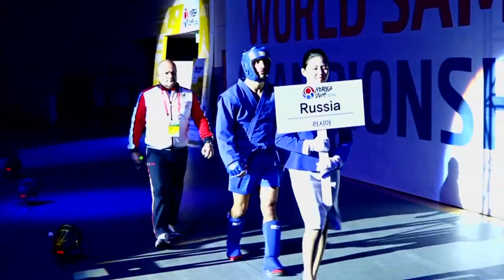Финальный поединок Кодзаева на чемпионате мира 2019